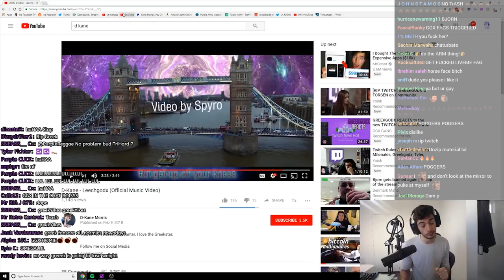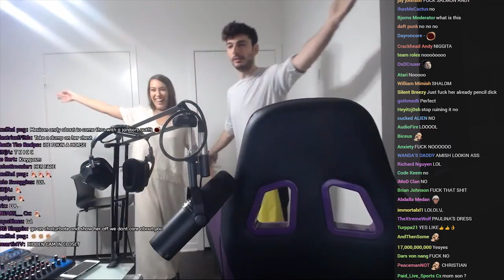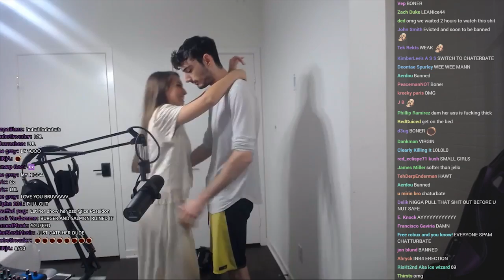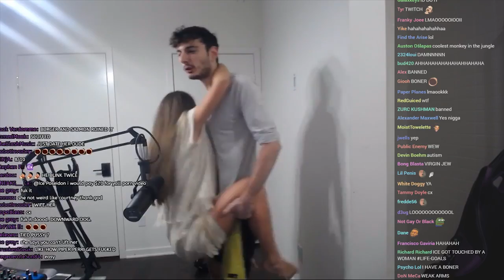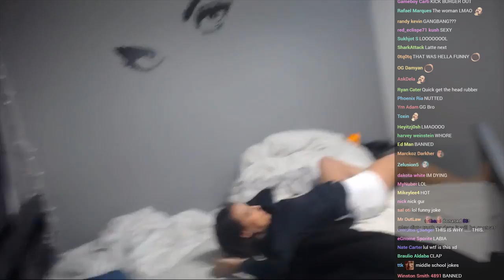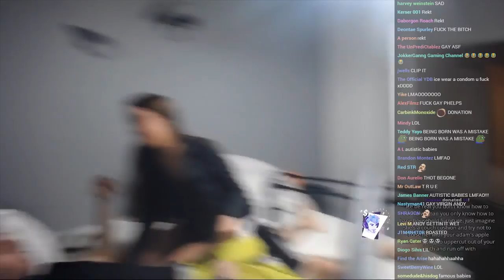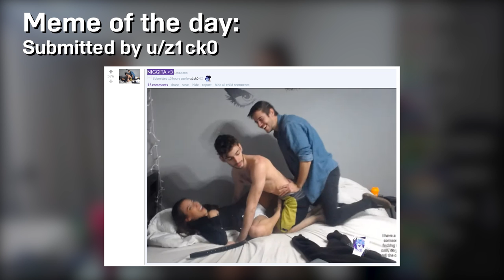Hot Model Teaches Me Sex Positions (Kimber Lee)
Kimber Lee visited me yesterday and taught me a few new things. What do you think?

Ice Poseidon
1905 North Wilcox Avenue #1005